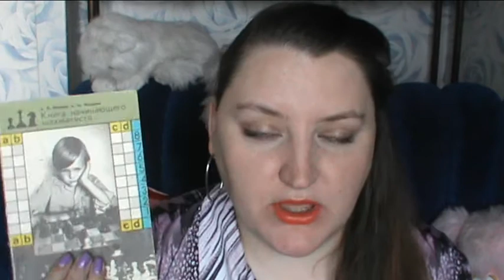Прочитанное. Ноябрь 2014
В этот раз видео короткое (сейчас многие вздохнули с облегчением ^.^). А вот совместно прочитанного с мамой не будет - мы совпали лишь в книгах Жданова, а видео, посвященное им, выйдет отдельно.

0:13 "Книга начинающего шахматиста" Никитин и Фрадкин
1:10 "Гарри Поттер и философский камень", "Гарри Поттер и тайная комната" Дж.Роулин

В видео упомянуты такие книги Л.Г.Жданова, как "Венчанные затворницы", "Наследие Грозного", "Во дни смуты", "Грозное время", "Третий Рим", "Порча".